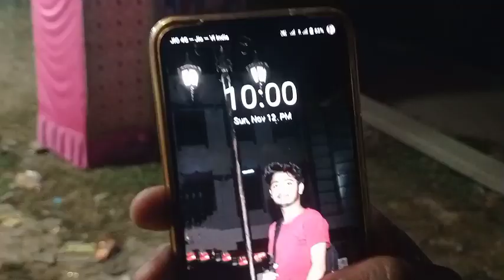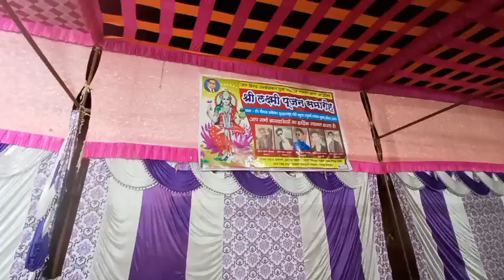मधुबनी गांव का लक्ष्मीपूजा 2023!! Madhubani Gav Ka Laxamipuja Ballia Ka Laxamipuja#balliavlog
Madhubani Gav ka laxami puja
madhubani gav ka Laxamipuja 2023
Laxamipuja madhubani gav ka
Durga Puja Madhubani Gav
Raniganj Durga Puja
Bairia durga puja
shree nagar durga puja
dokati gav ka durga puja
ballia Durga Puja
Ballia Laxamipuja 2023
Ballia ka mela